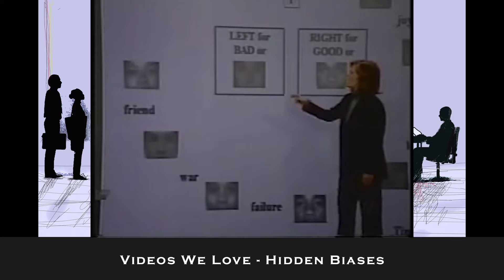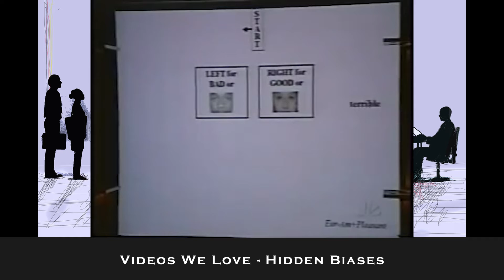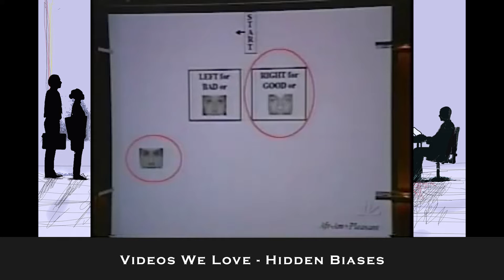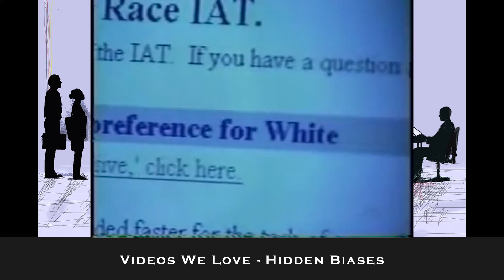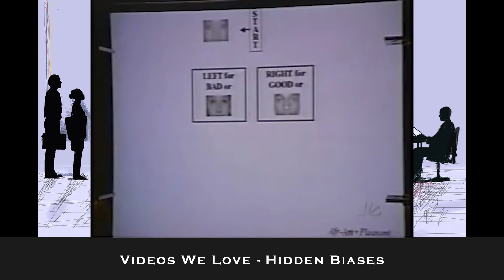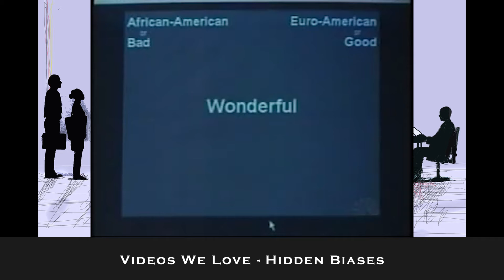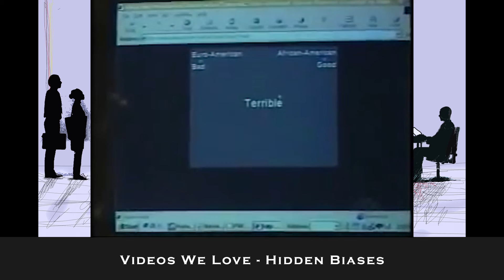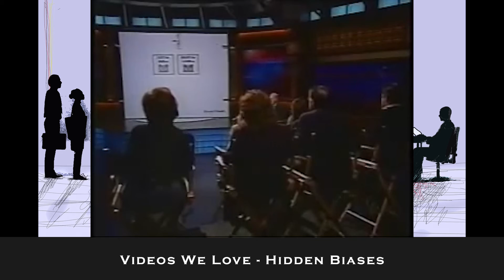VWL Hidden Biases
The Implicit Attitudes Test developed by Dr. Mahzarin Banajiand and Tony Greenwald tapped into unconscious biases against certain racial groups. It clearly shows it is a learned behavior to categorize the people around us. We do this consciously or unconsciously, believing it helps us to know how to relate to them, yet we often disregard whether or not our judgements are accurate.

This aligns very nicely with our mission, which is why it is a video we love!

Note: We don't claim any rights to this video. To watch the video in full, go to the original video:

Join the movement to end a Hyphened-Nation™